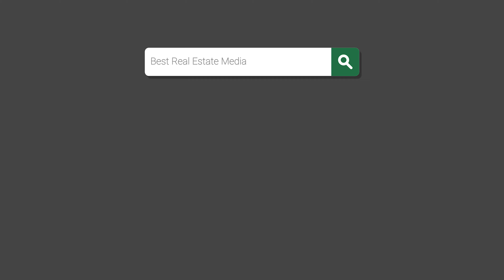433 Mariana Pointe Ct Loveland